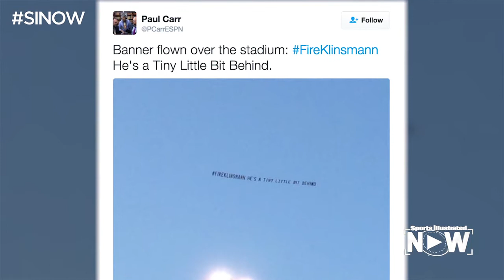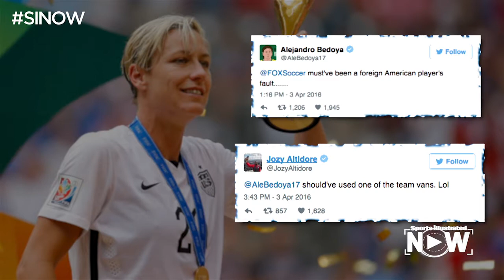Graham Zusi on Sporting KC, USMNT and Abby Wambach | Sports Illustrated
Sporting KC midfielder Graham Zusi joined SI Now and talked about World Cup qualifying and the relationship between the United States men's national team and the women's national team.